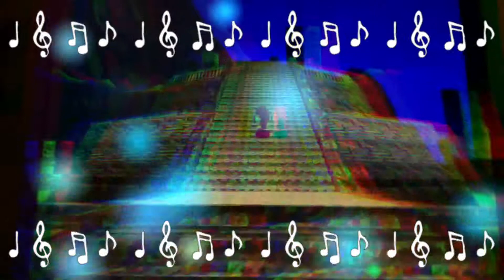Knuckles the Echidna AMV-Hey Brother.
This is the first time the I made the AMV about Knuckles.

So enjoy this one.